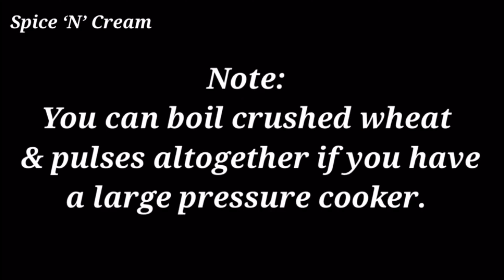8 Muharram Special Recipes| Compilation Of 8 Easy Yet Delicious Muharram Recipes| Spice ‘N’ Cream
Spice ‘N’ Cream